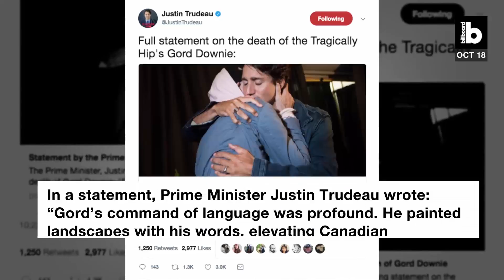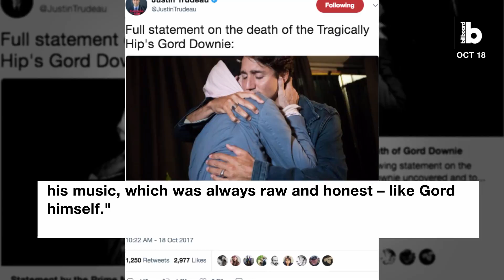Gord Downie, Frontman of The Tragically Hip, Dies at 53 | Billboard News Flash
Gord Downie, frontman of legendary rock band The Tragically Hip, died at the age of 53 on Tuesday night. Gord was diagnosed with terminal brain cancer just over a year ago in May 2016.